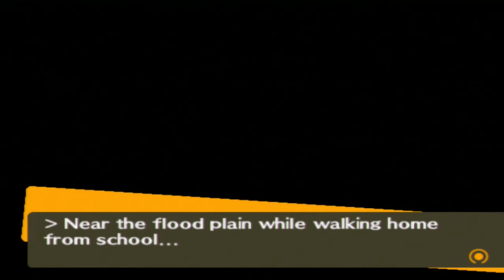Let's Play Persona 4 (BLIND) Part 4: SENSEI FUNKY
We figure out what a Persona is and get this game rolling.  But at what cost?  Innocent people's lives are at stake here.  Let's do something about it!